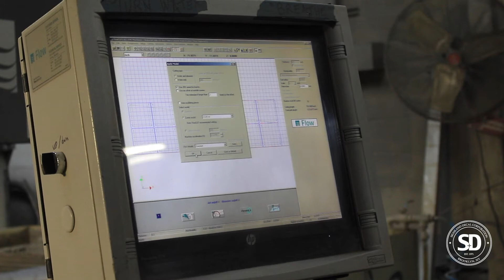Waterjet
Signs+Decal created sign processes training videos in collaboration with FIT. This was a 13 week internship with two of their students. As they received training on our processes, they (also) designed a set of videos for the following signage processes:
1) Vinyl graphics
2) Silk screening
3) Engraving
4) Routing
5) Braille
6) Chemical etching
7) Photopolymer
8) Laser cutting
9) Waterjet cutting
10) Illuminated signs
11) Sandblasting
12) Fabrication of sign
13) Installation
14) SD shop video
These videos were all taken in the Signs+Decal factory at Brooklyn, New York, guided by experienced professionals, and technicians surrounded by a real high-end architectural sign manufacturing unit.